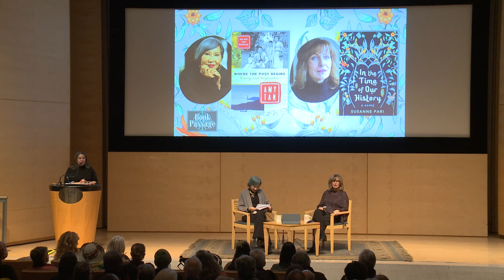Dialogue: Women in Rebellion - Susanne Pari and Amy Tan in conversation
Bestselling author Amy Tan in conversation with Iranian-American author Susanne Pari on her much-anticipated novel,  In the Time of Our History, a story about the universal longing to create a home in this world—and what happens when we let go of how we’ve always been told it should look. Longtime friends Pari and Tan share how their fiction captures the many ways in which women raised by immigrants rebel against familial and societal norms.

A Q&A follows the event.

In the Time of Our History Book CoverInspired by her own family’s experiences following the 1979 Islamic Revolution, Pari explores the entangled lives within an Iranian American family grappling with generational culture clashes, the roles imposed on women and a tragic accident that forces them to reconcile their guilt or forfeit their already tenuous bonds. Set between San Francisco and New Jersey in the late-1990s.

 "I fell in love with this jewel of a novel from the first page. It’s a universal tale that naturally leads to self-reflection and conversations about the changing relationship between mothers and daughters, and the choices we make, good and bad, early in life and late, which determine our identity." —Amy Tan, author of The Joy Luck Club

Susanne Pari is an Iranian-American novelist, journalist, essayist and book reviewer. Born in New Jersey to an Iranian father and an American mother, she grew up both in the United States and Iran until the 1979 Islamic Revolution forced her family into permanent exile. Since then, her writing has focused on stories of displacement and belonging, of identity and assimilation, of trauma and resilience. Her first novel, The Fortune Catcher, has been translated into six languages and her non-fiction writing has appeared in The New York Times Sunday Magazine, The Christian Science Monitor, The Boston Globe, The San Francisco Chronicle, National Public Radio and Medium. A former Program Director for Book Expo, she is a member of the National Book Critics Circle, the Author's Guild, the San Francisco Writers’ Grotto and the Castro Writers' Cooperative. She serves on the board of the Lakota Children's Enrichment Writing Project and is an alumna of the Hedgebrook Writing Residency. She blogs occasionally for the Center for Iranian Diaspora Studies and divides her time between Northern California and New York.

Amy Tan is the author of The Joy Luck Club, The Kitchen God's Wife, The Hundred Secret Senses, The Bonesetter's Daughter, The Opposite of Fate: Memories of a Writing Life, Saving Fish from Drowning, and two children's books, The Moon Lady and The Chinese Siamese Cat, which was adapted into a PBS television series. Tan was also a coproducer and coscreenwriter of the film version of The Joy Luck Club. She wrote the libretto for the opera The Bonesetter’s Daughter and is the subject of the American Masters documentary Amy Tan: Unintended Memoir.  Tan is an instructor of a MasterClass on Fiction, Memory, and Imagination. Her current project, The Backyard Bird Chronicles, will be published in 2024. Her essays and stories have appeared in numerous magazines and anthologies, and her work has been translated into thirty-five languages. She lives with her husband in San Francisco and New York.

Books available by Book Passage